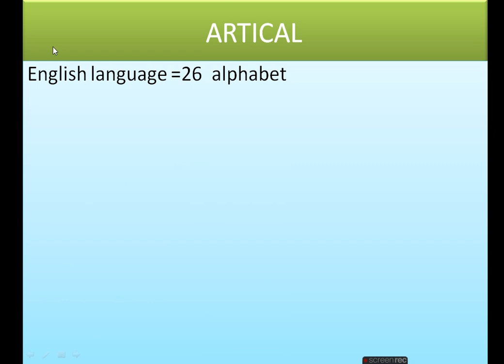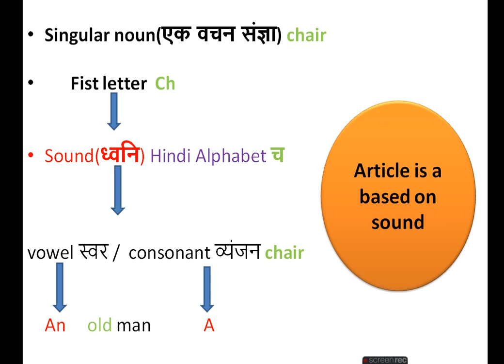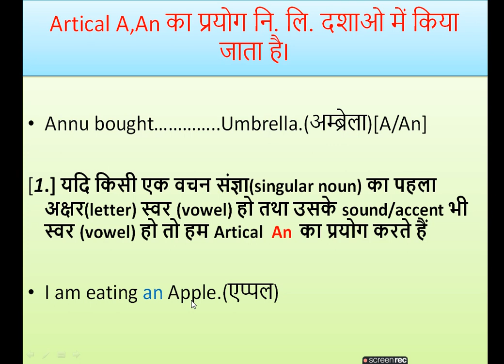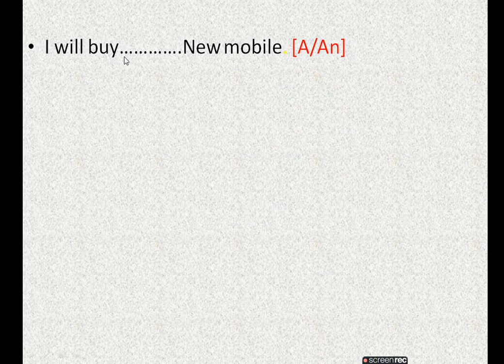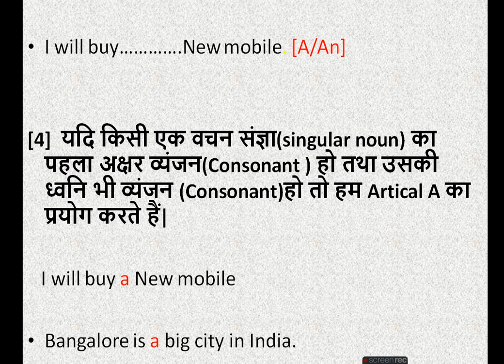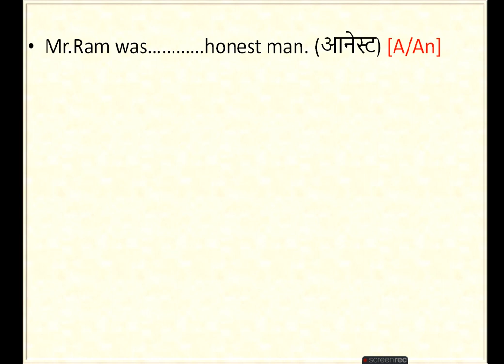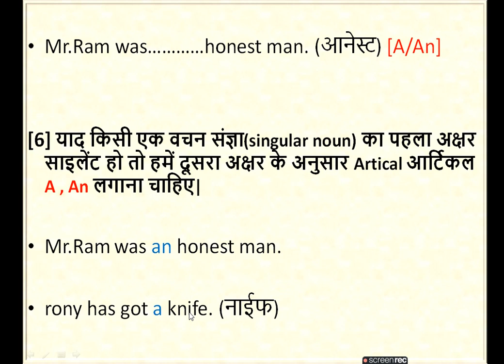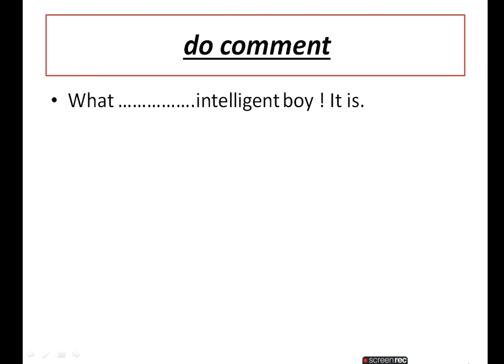Articles in English Grammar/English Speaking Course/learn english/spoken english.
This video related to ARTICLES (A/An)
Article is a based on sound . sound based on Hindi Alphabet.

speaking practice